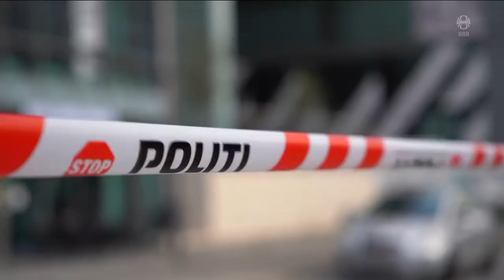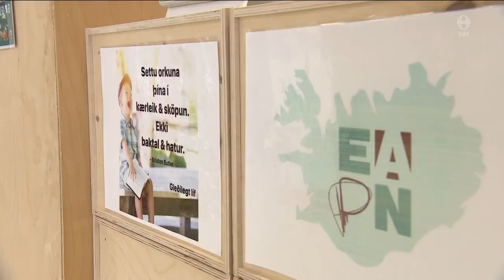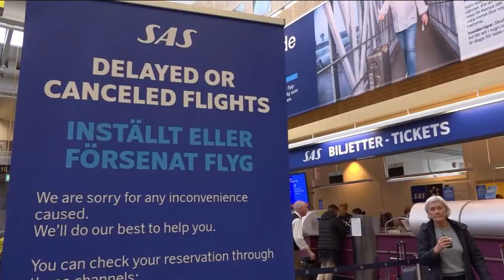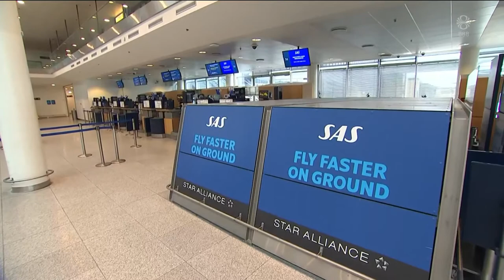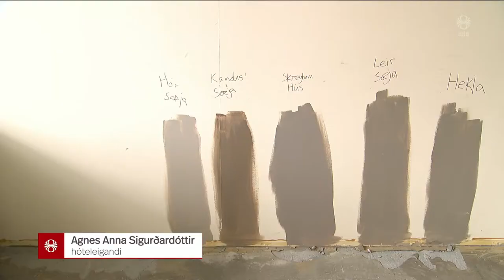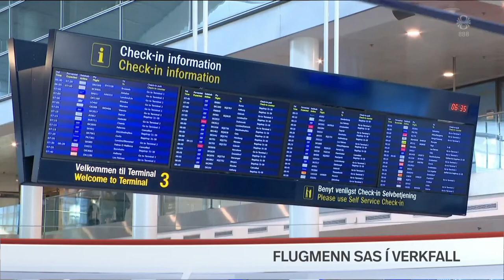Fréttir - 04. júl 2022